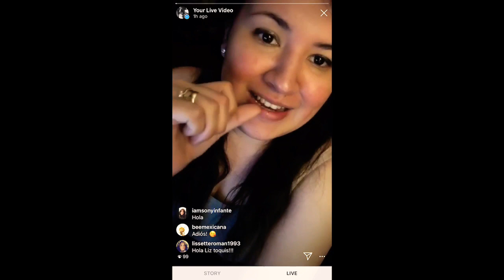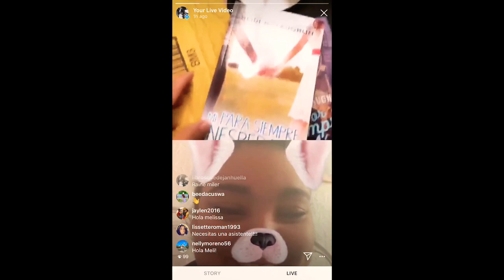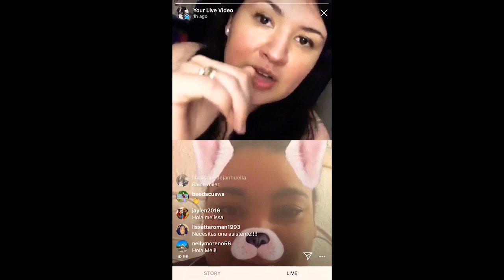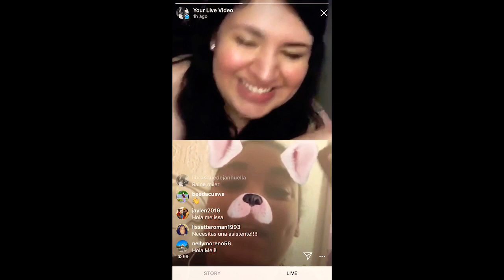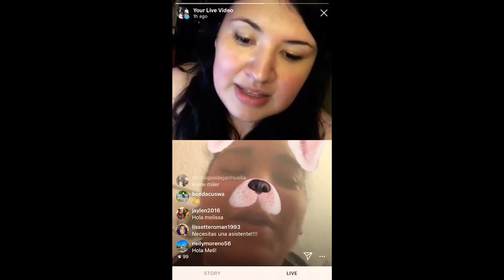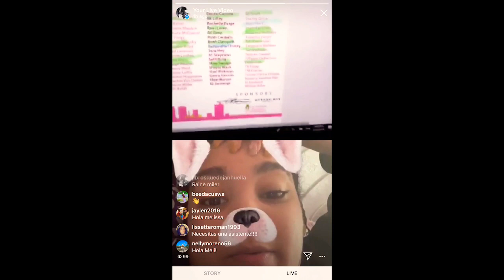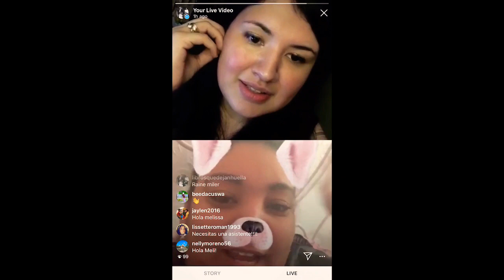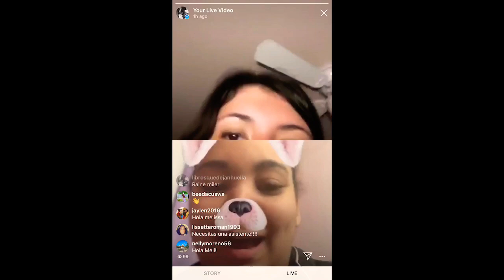Colaboración regalo sorpresa de Mely